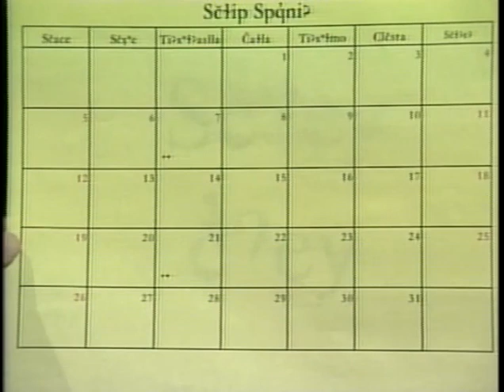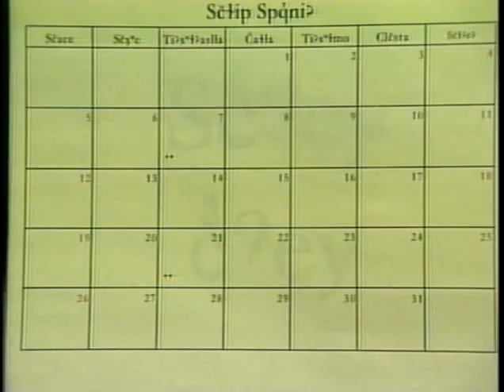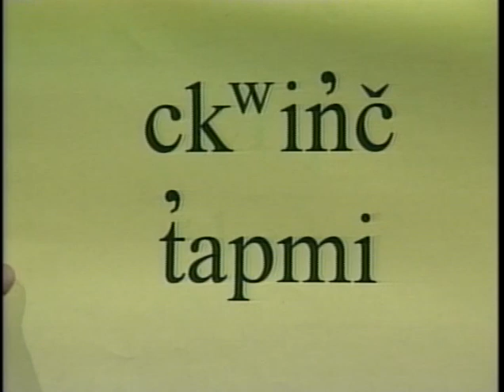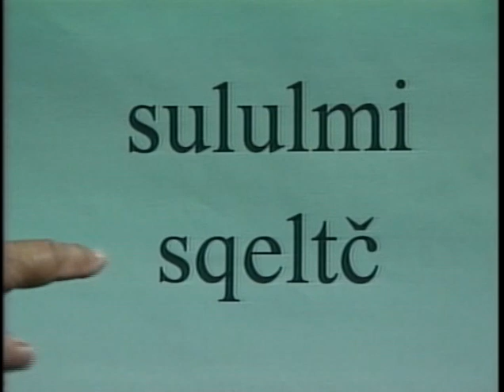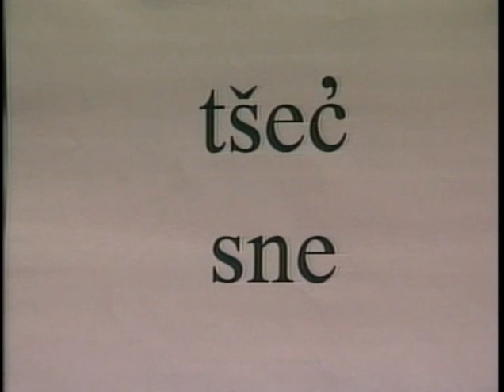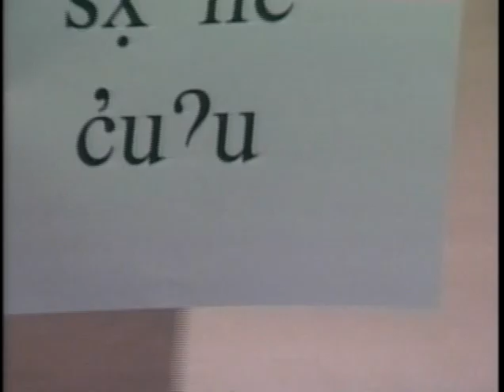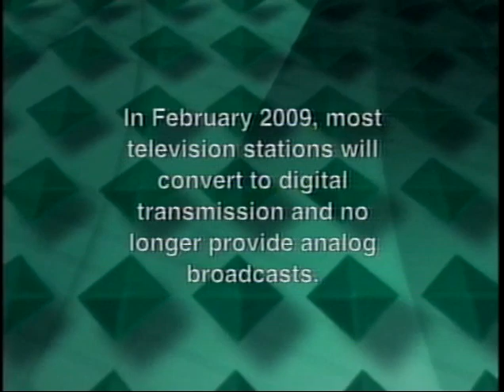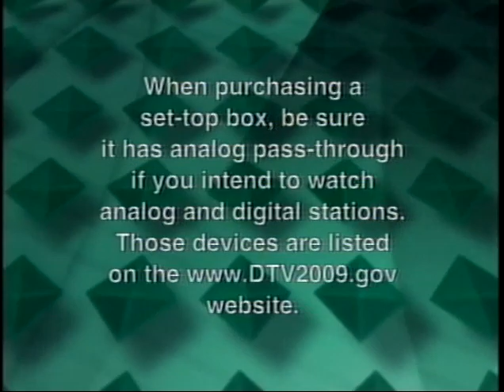Salish Language #75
Shirley Trahan teaches the Salish Language from the Salish Kootenai College Media Center.